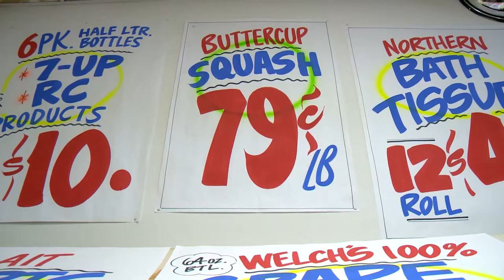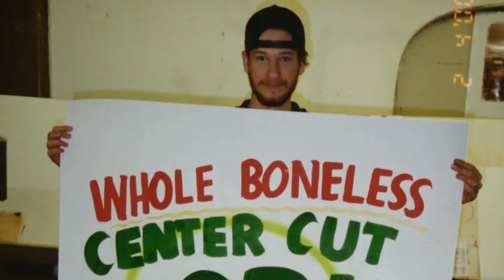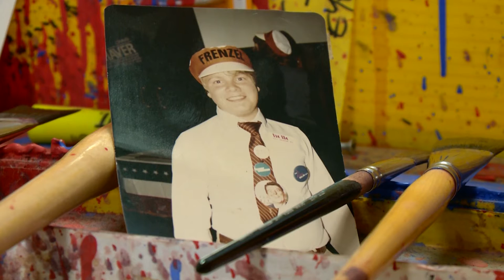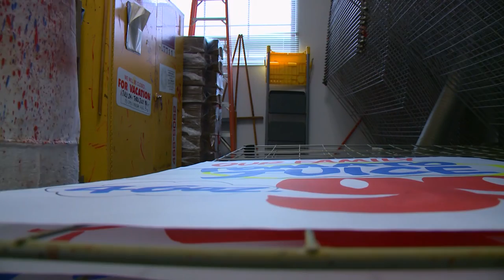Longtime sign painter leaves behind a legacy (2016)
After 55 years, a grocery store sign painter hangs up his brushes, while keeping his legacy alive.